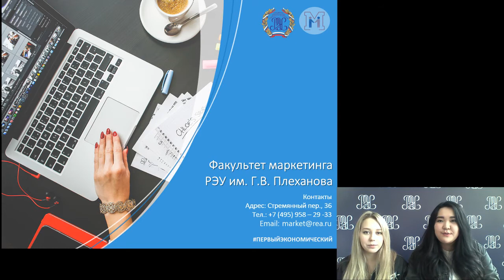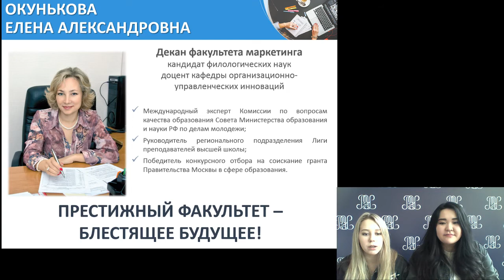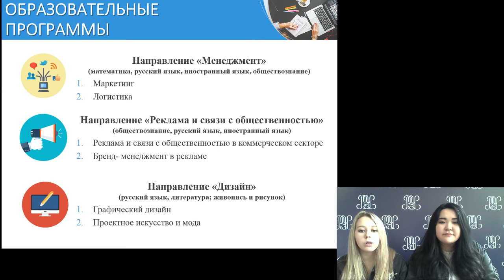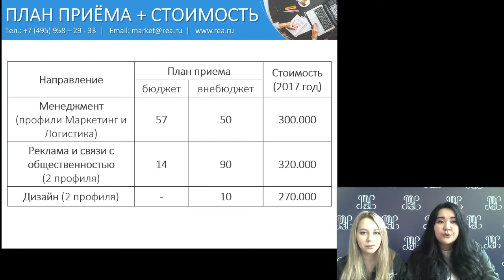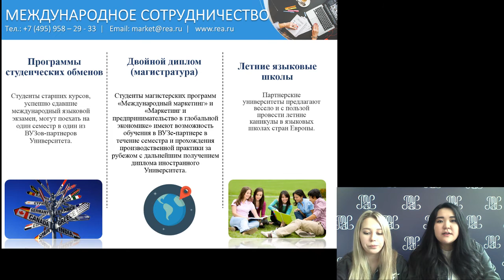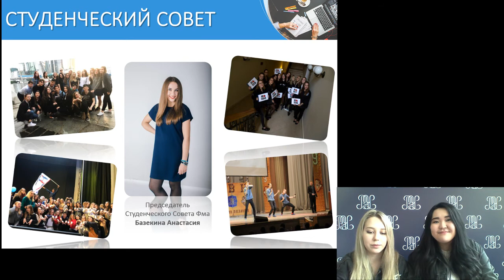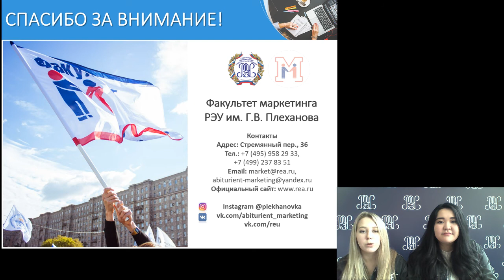День открытых дверей факультета Маркетинга